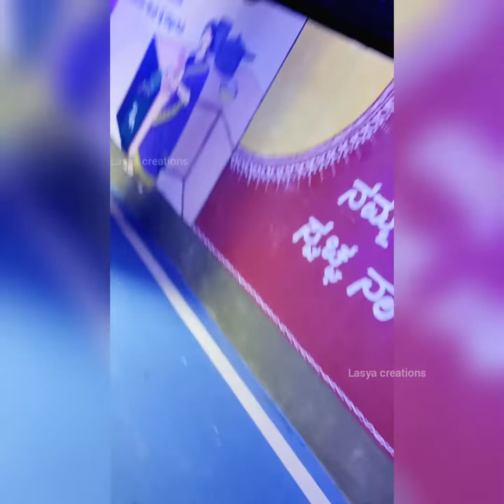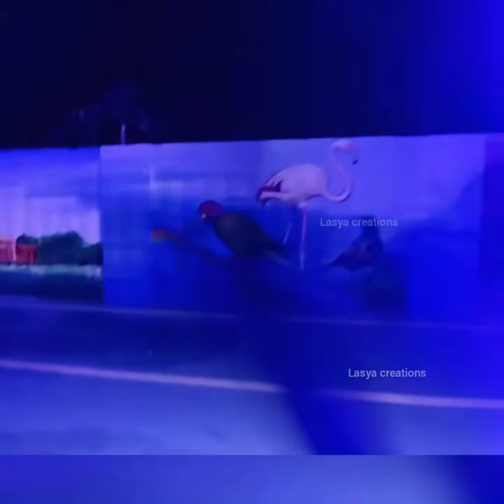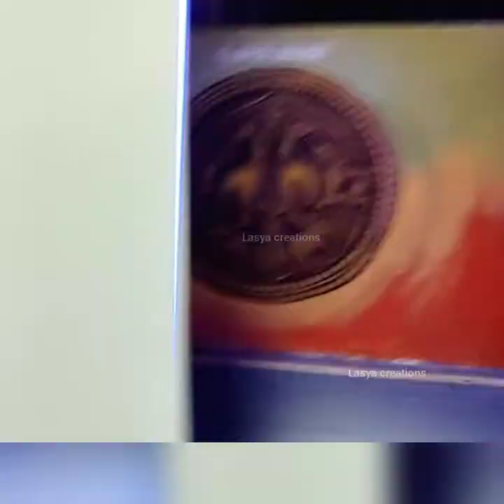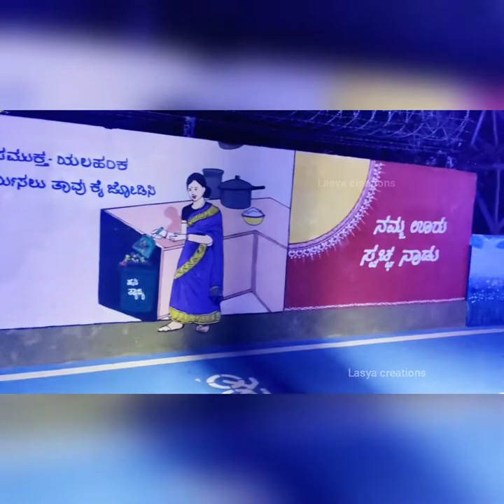Beautiful & eye catching hand painting near sandeep unnikrishnan road yelahanka new town bangalore